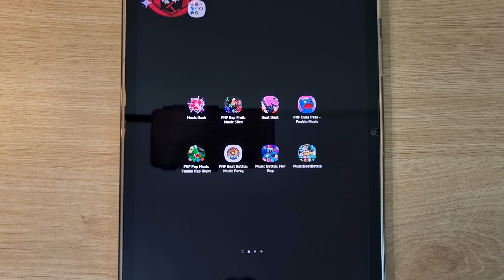Music Dash, FNF Rap Fruit, Beat Duet, FNF Duet Pet, FNF Pop Music, Funkin Rap Night, FNF Beat Battle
Music Dash, FNF Rap Fruit, Beat Duet, FNF Duet Pets, FNF Pop Music, Funkin Rap Night, FNF Beat Battle, Music Beat Battle